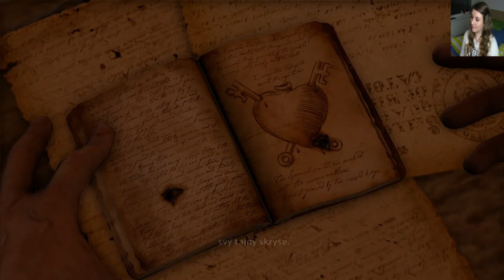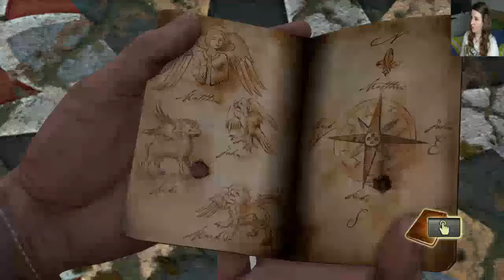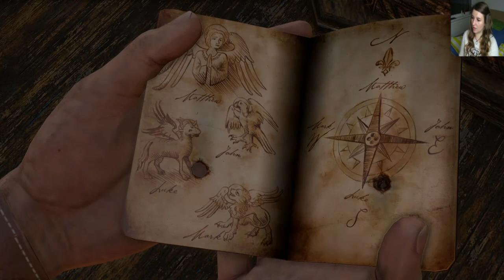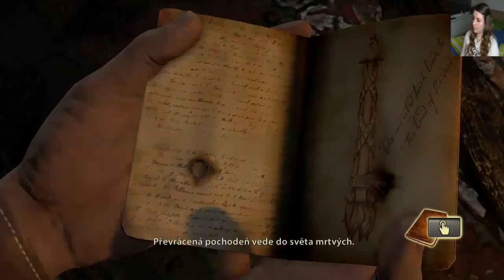Uncharted: Drake's Fortune (PS4) CZ Let's Play #12 |R-e-n| (Sully zrádce?)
Zjistíme, co dělá Sully u našich konkurentů ;-). Konečně trocha hádanek v tuně přestřelek :-).

Mockrát děkuju za veškerou podporu ^_^

Komentáře zbožňuju, čtu všechny, odpovídám co se dá (i když někdy to ani nejde, ač bych ráda).

Díky likeům vím, v jaké míře stojíte o další obdobná videa či sérii, takže se nezdráhejte vyjádřit *-*

Pokud se vám nějaká část z videa obzvlášť líbí: lamení, vtipná část, lekačka... budu moc ráda, když ji zmíníte v komentářích pod videem. Je možné, že ji využiji u dalšího úvodního videa ;-))

A vůbec.. díky, že se vůbec koukáte ;-))